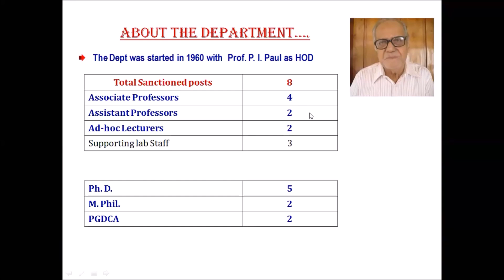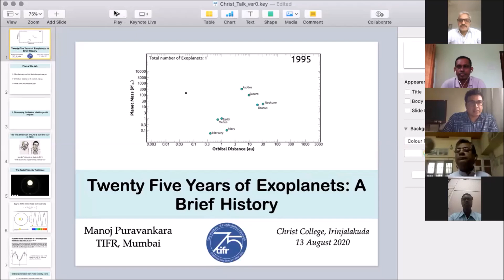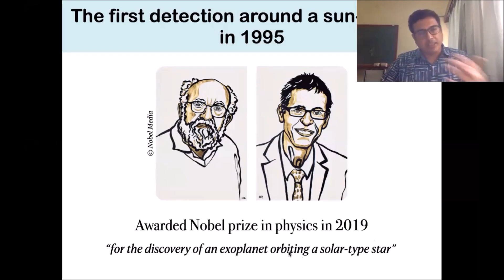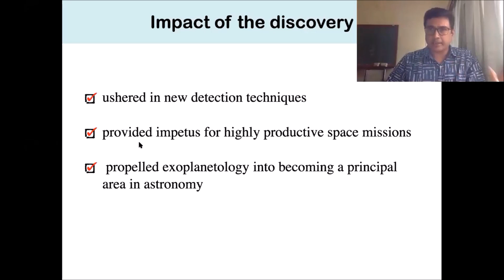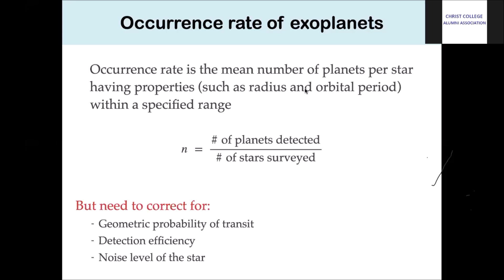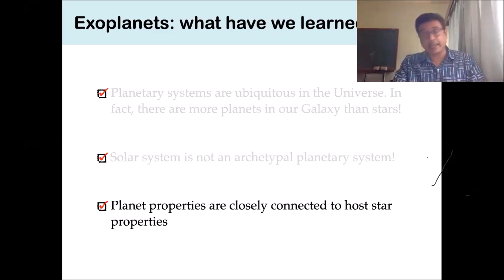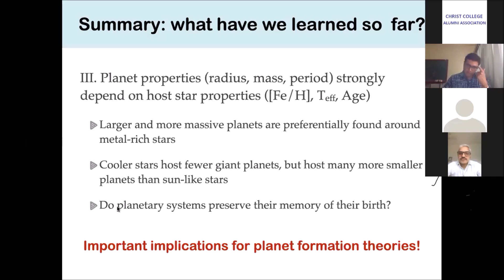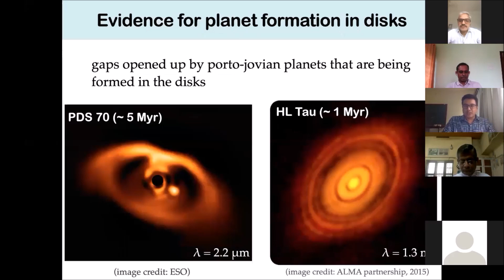“Twenty five years of Exoplanets: A brief history” by Dr. Manoj Puravankara.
The third webinar of the Diamond Jubilee webinar series organised by Dept of Physics. “Twenty five years of Exoplanets: A brief history” by Dr. Manoj Puravankara.